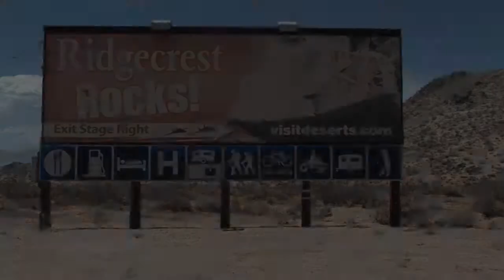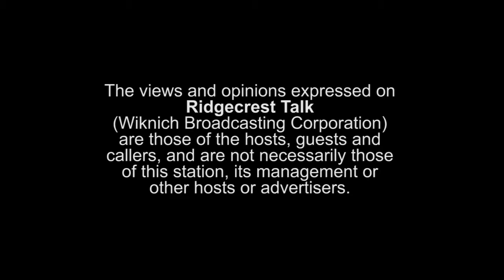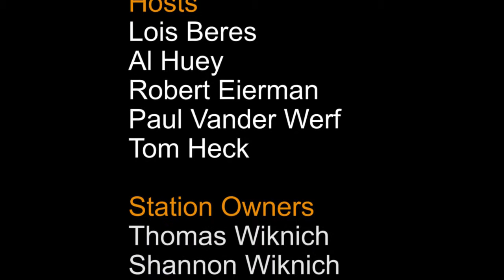April 7, 2015 Ridgecrest Talk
Host: Tom Heck
Guests: Cerro Coso Baseball Players Angel Gadinez & Rishad Jones